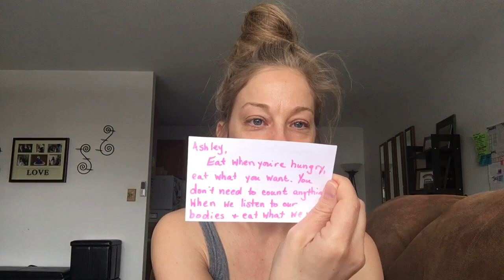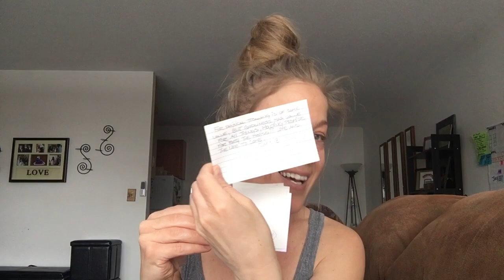Overcoming Bad Body Image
Hello! Here are my top three ways to "Overcome Bad Body Image!" I mentioned my story and the explanation of my YouTube channel, here are the links to those videos:)